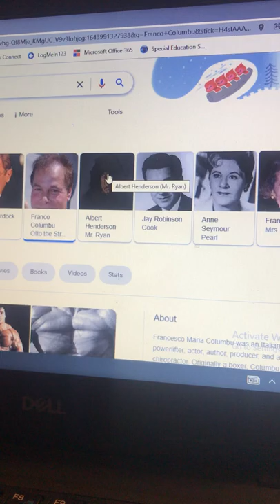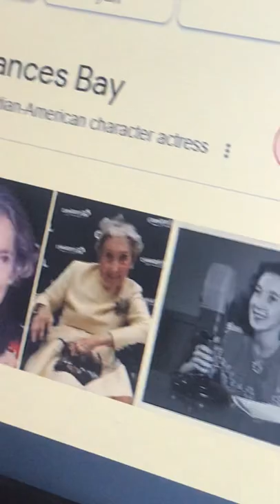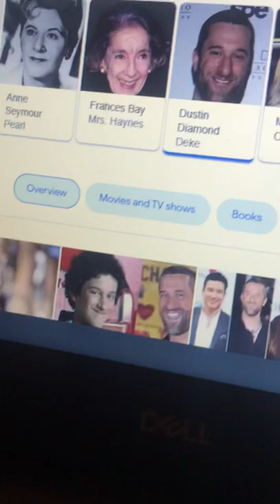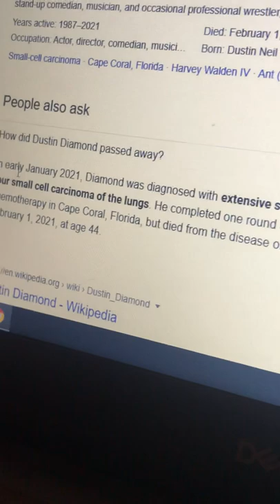Big top Pee wee (1988) part 2